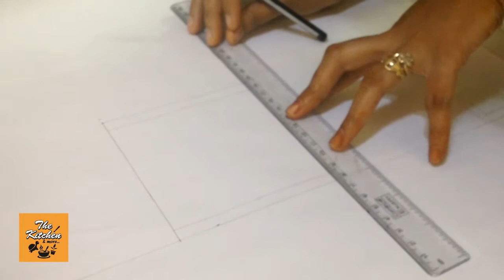आज दुर्वा और अजवाइन के रिपॉटिंग कि अपडेट देखते है और फिर कुछ क्रीएटीव्ह काम करते है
plants update | creative work | craft works |